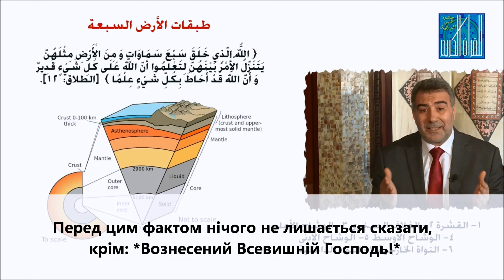Іскра Дива. Сім шарів землі. Доктор Аль Кахіль